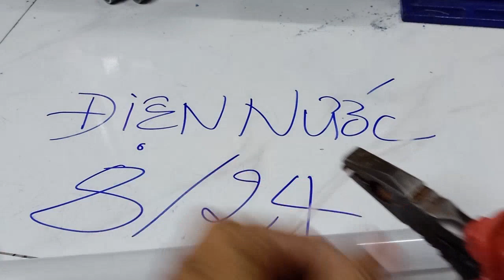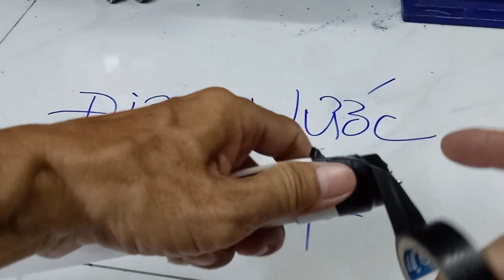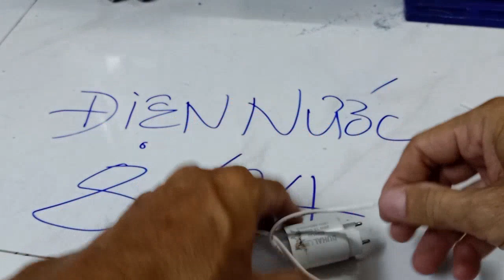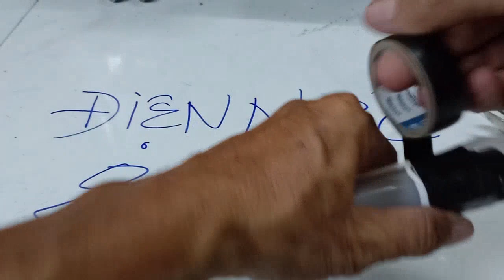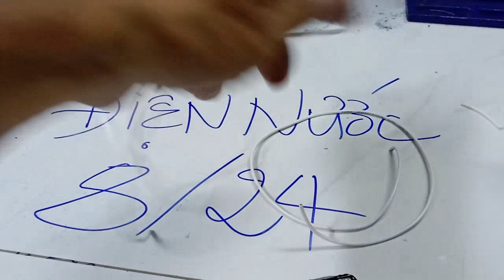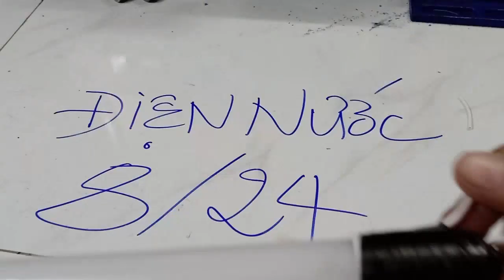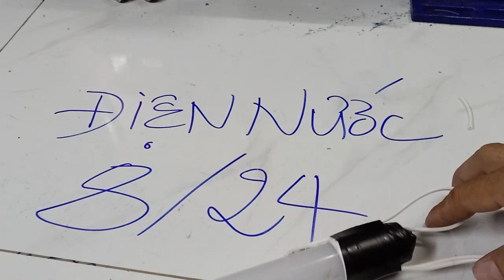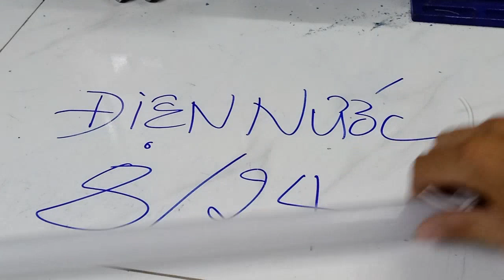Tạo nhanh 1 nguồn sáng tạm thời bằng đèn led 1m2 create a temporary light source with 1m2 lights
Tạo nhanh 1 nguồn sáng tạm thời bằng đèn led 1m2

vật liệu cần có :

bóng đèn led 1m2 : 1 cái

dây điện đôi số 16 : 5 m

phích cắm: 1 cái

băng keo điện: 1 cuộn

cách làm:

tiếp điện 2 đầu của bóng đèn bằng dây đôi số 16.

đầu dây còn lại nối với 1 phích cắm

các vị trí nối dây nhớ dùng băng keo điện dán kín bảo đảm cách điện tốt.

dùng 1 đoạn dây điện dài 30cm gấp đôi lại thành hình vòng và dán dính vào đầu bóng đèn.

làm tương tự cho đầu còn lại.

bạn có thể treo đèn lên vách theo chiều ngang khi có 2 cây đinh.

bạn có thể treo đèn lên vách theo chiều đưng khi có 1 cây đinh.

với thiết kế này mình có 1 nguồn sáng gọn nhẹ tiện lợi dể dàng di chuyển theo nơi làm việc.

Quickly create a temporary light source with 1m2 . led lights

Materials needed:

led bulb 1m2 : 1 pc

16 : 5 m . double wire

plug: 1 pc

electrical tape: 1 roll

making:

Connect the 2 ends of the light bulb with double wire number 16.

the other end of the wire connects to 1 plug

Remember to use electrical tape to ensure good electrical insulation.

Use a piece of wire 30cm long, fold it in half to form a ring and stick it on the top of the light bulb.

Do the same for the other end.

You can hang the light on the wall horizontally when there are 2 nails.

You can hang the light on the wall vertically when there is a nail.

With this design, I have a convenient and compact light source that is easy to move to the workplace